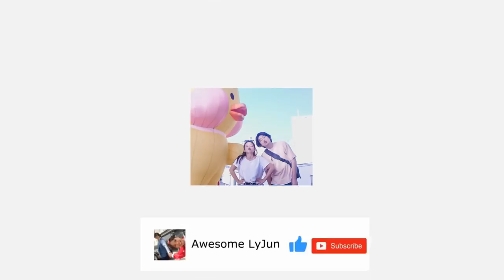다낭에서 오토바이타고 2시간!! 베트남 여자친구 고향집 방문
오늘은 오토바이 타고 2시간 달려서 ㅎㅎㅎㅎㅎㅎ
여자 친구 고향집에 방문했습니다.
다름이 아니고 제 영상에도 한번 나온적이 있는
여자친구의 동생이 결혼을 합니다. (23살 동갑커플)

덕분에 제가 앞으로 어떻게 결혼(???)할지 알수도있고
미래 처남의 결혼식 ㅎㅎㅎㅎ 베트남 결혼식은 어떨지??

🔸채널 소개🔸

🔸기타 정보🔸

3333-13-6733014 카카오뱅크 김영진